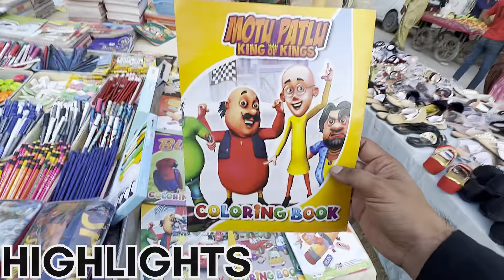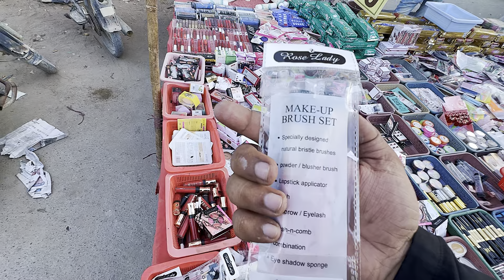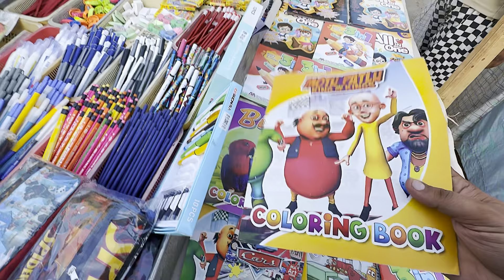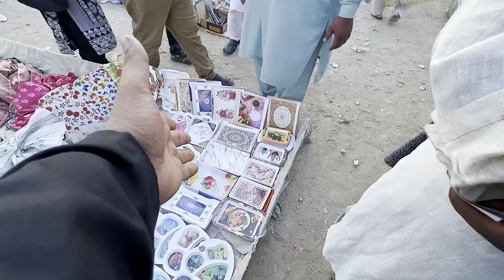Karachi Cheapest Market | Mangal Bazar Malir Jafar Tayyar | Local Bazar Pakistan | Eid Ka Tohfa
Hello everyone,

Welcome to our vlogging channel where you can discover a variety of engaging videos. I am committed to consistently providing high-quality content filled with entertainment. Your support means a lot to me, and I truly appreciate your time and love.

Your engagement will greatly contribute to the creation of more exciting videos.